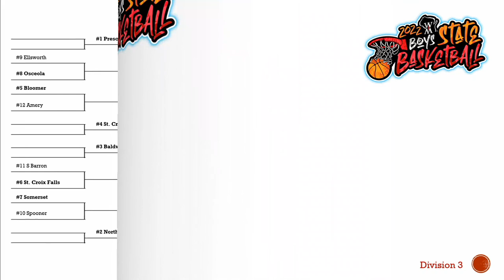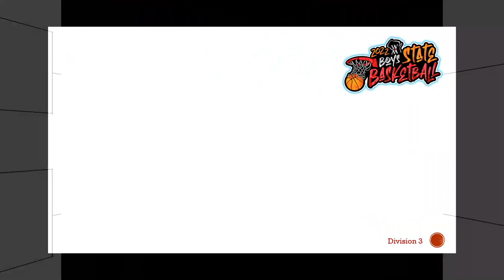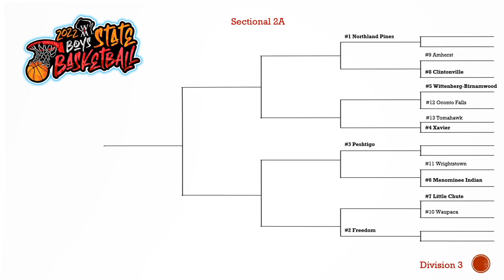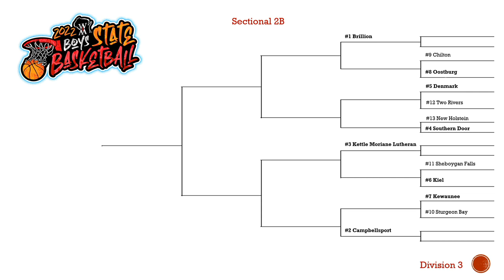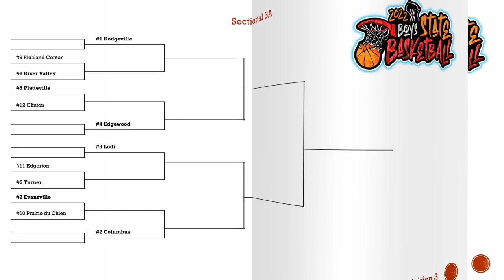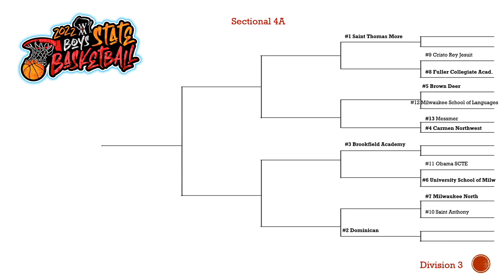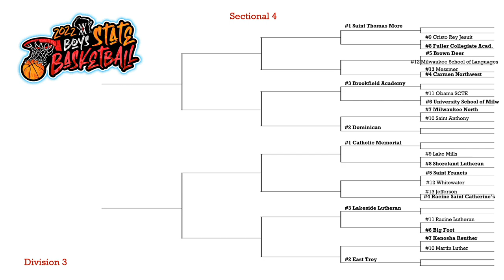2022 WIAA Division 3 Boys Basketball Seeding Show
Bracket Reveal - 2022 WIAA Division 3 Boys Basketball Tournament